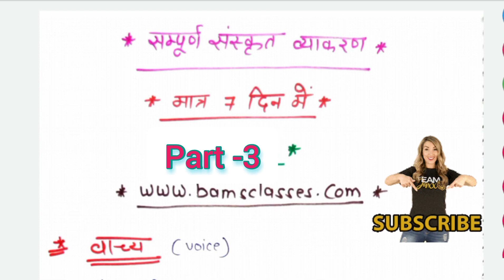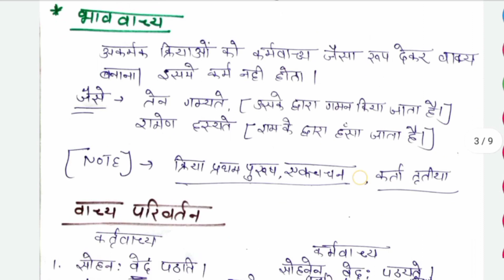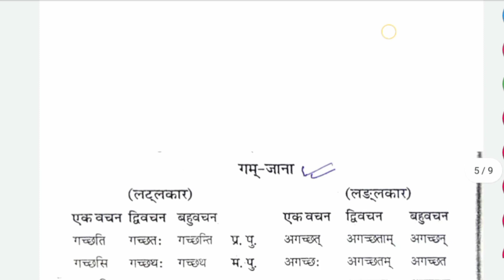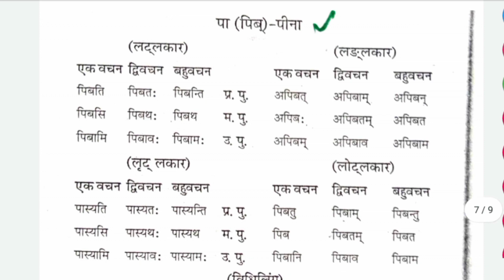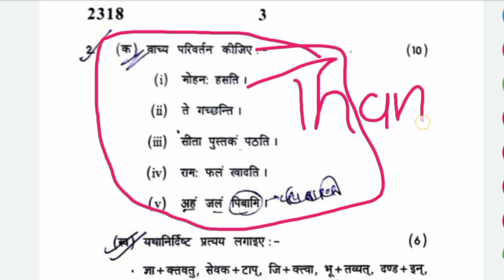SANSKRIT [PART 3] - EXAM SERIES 🔥 | DR. SAURABH SAINI | BEING DOCTOR 😈